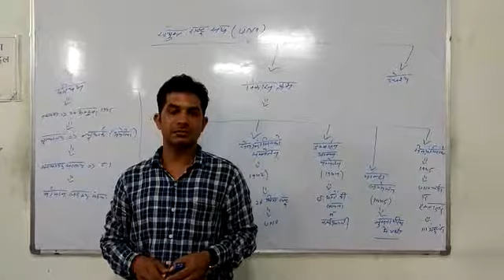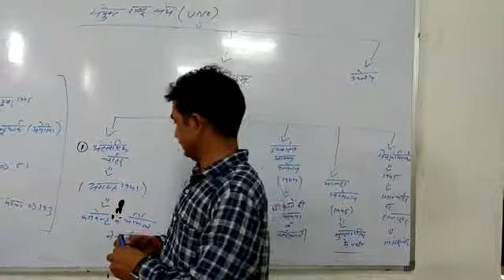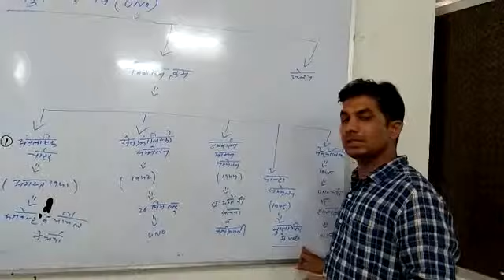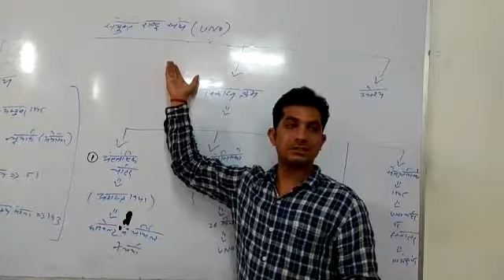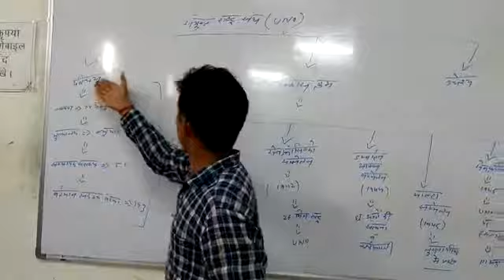CLASS 12 POLITICAL SCIENCE UNIT VIII 2 संयुक्त राष्ट्र संघ संघठन 01